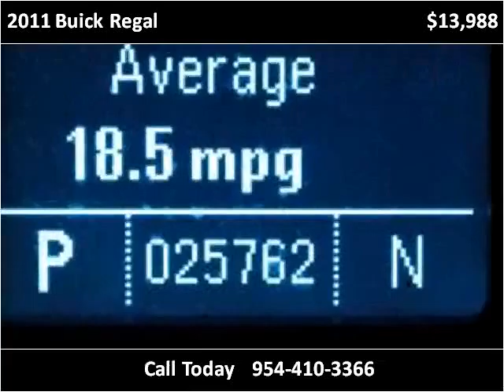2011 Buick Regal Used Cars Miami Gardens FL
This 2011 Buick Regal is available from Car Club USA.